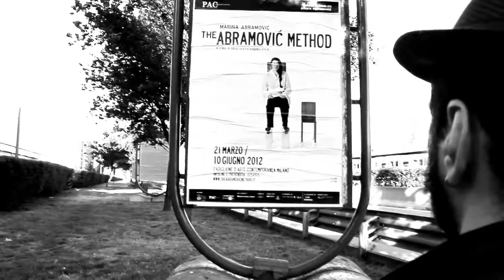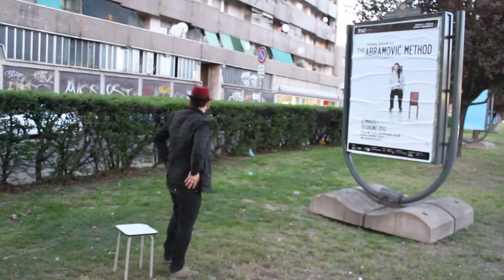Samurai vs M. Abramovic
Senza fondo - Samurai in controperformance  con M.Abramovic.
I peggiori rappresentanti della società dello spettacolo milanese si sono aggiudicati gli ambiti posti per la performance milanese di Marina Abramovic al Pac.
Nonostante questo i samurai riescono ad incontrare l'artista in una personalissima ed intima reinterpretazione della famosa perfomance proposta dall'artista al Moma.